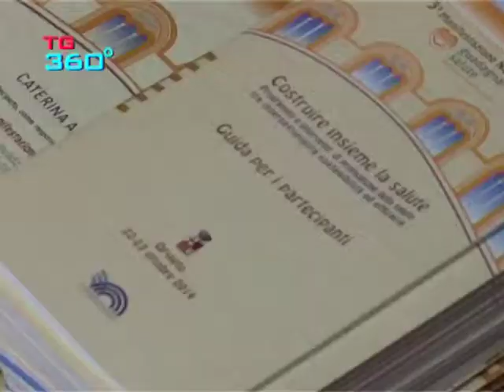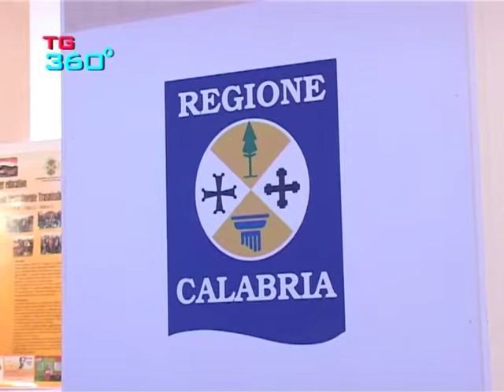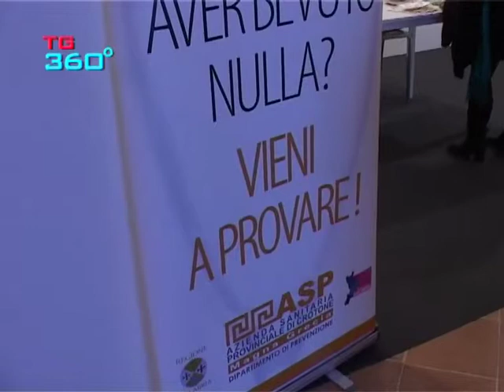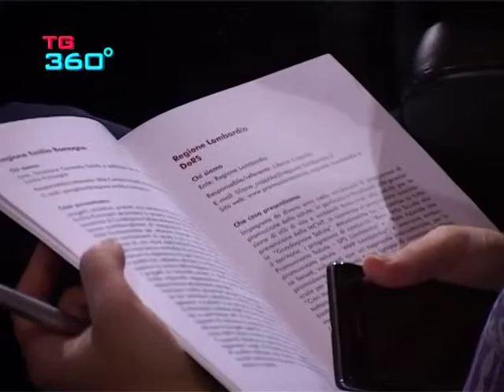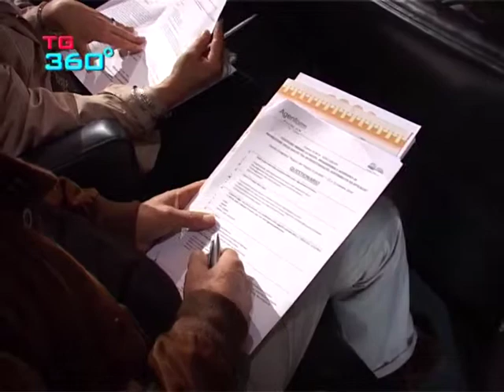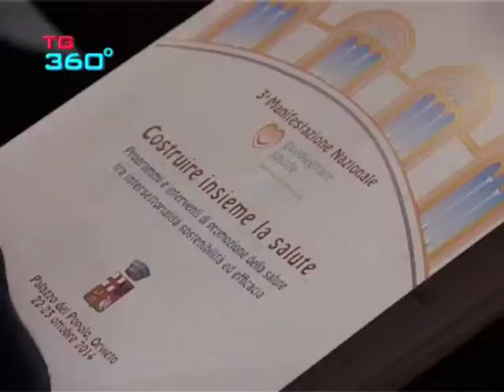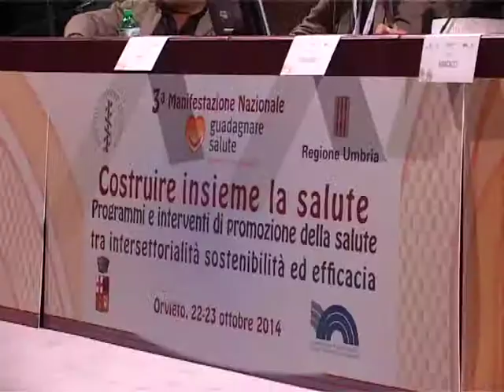TG360 nr.913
speciale su convegno "guadagnare in salute" svoltosi ad orvieto il 23 e 24 ottobre 2014